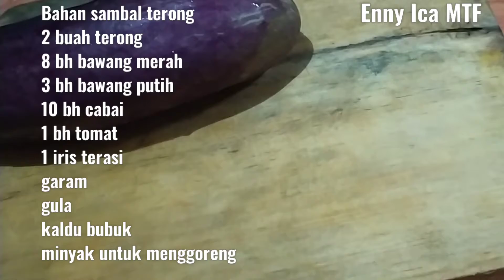Resep sambal terong ll Sambal terong ungu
Assalamualaikum,
Di video ini aku bikin sambal, sambal terong, resep sambal terong

2 bh terong
8 bawang merah
3 bawang putih
10 cabai
1 tomat
1 iris terasi
Garam
gula
kaldu bubuk

Selamat mencoba masak sambal terong